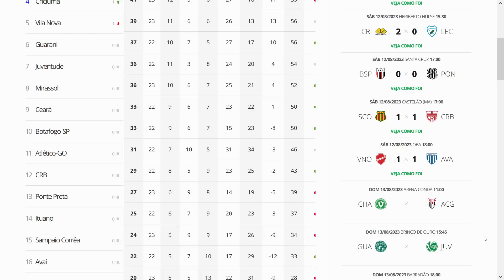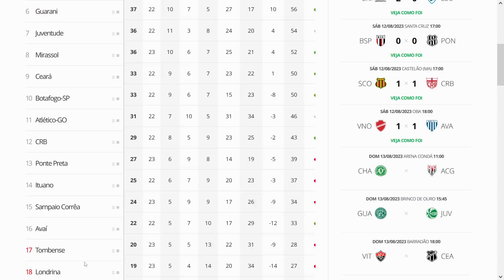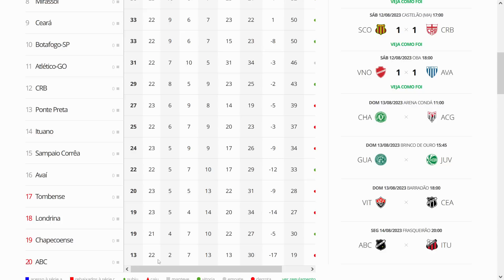SPORT QUER ESTREIA DE DIEGO SOUZA DIA 09 DE SETEMBRO CONTRA O CRICIÚMA NA ILHA DO RETIRO!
SPORT JÁ TRABALHA PARA DIEGO SOUZA ESTREAR DIA 9 DE SETEMBRO NA ILHA CONTRA O CRICIÚMA!